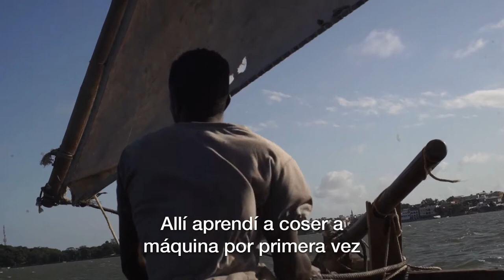La plataforma de Diseño Social Free Design Bank de la CEU UCH vuelve a Kenia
El profesor de Diseño de la CEU UCH Manuel Bañó y los antiguos alumnos Carmen Guijarro y Nacho Errando, junto con la historiadora Amparo Balbastre, han contado con la colaboración de varios grupos de alumnos y diseñadores voluntarios

Vídeo realizado por el estudiante: Nacho Errando.